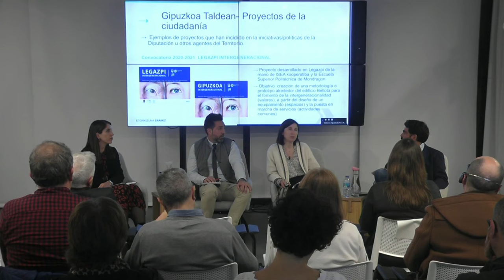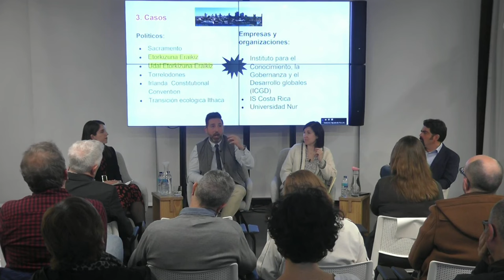Gobernantza onaren esperimentuak denbora errealean